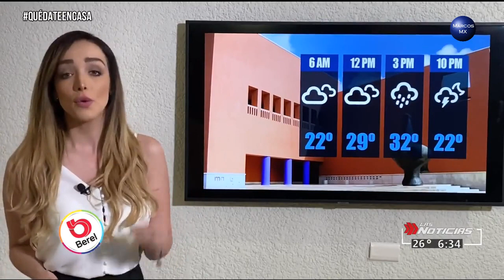Gaby Lozoya clima 9 de abril 2020 HD